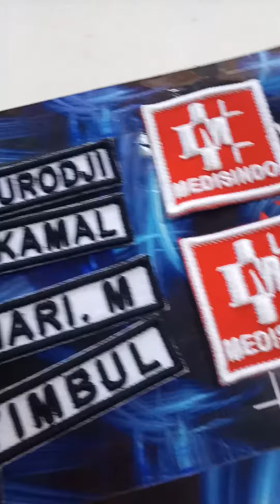kemeja tactical custom medis, kedokteran, crew, ambulance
Custom bordir timbul